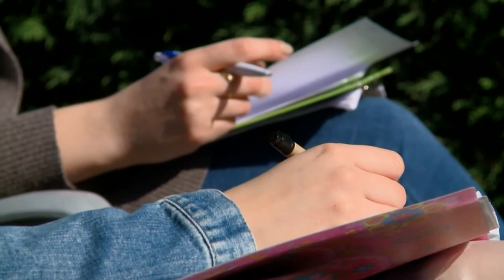MEDAILONEK - Lýdie CVOPOVÁ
Studentka kurzu MODERÁTOR MÉDIUM přes objektiv Lukáše Kahouna